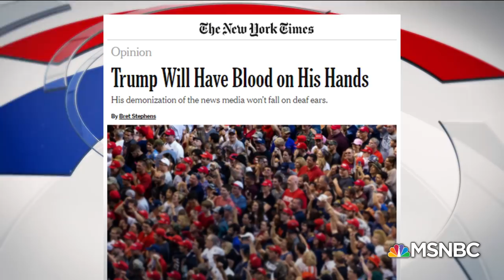The Effects Of Donald Trump's Lies About The Tower Meeting And The Media | Velshi & Ruhle | MSNBC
There are potential legal implications to President Trump’s flip-flopping on his claims of no collusion with Russia and potentially dangerous implications for members of the media because of the president’s “fake news” rhetoric. Stephanie Ruhle explains what might happen if this behavior continues. Weighing in: Former Assistant U.S. Attorney Kim Wehle, New York Times op-ed columnist Bret Stephens, and MSNBC Political Contributor Jason Johnson.